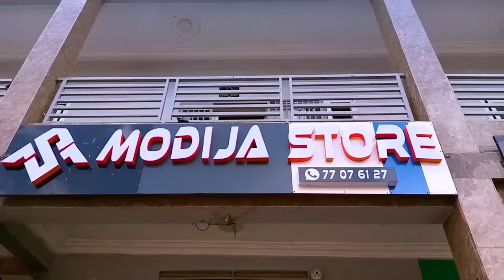FAUX PAS - Episode 18 et 19